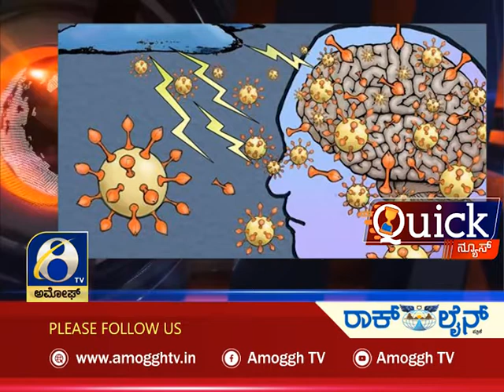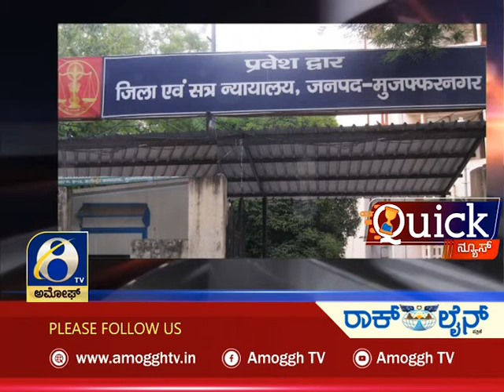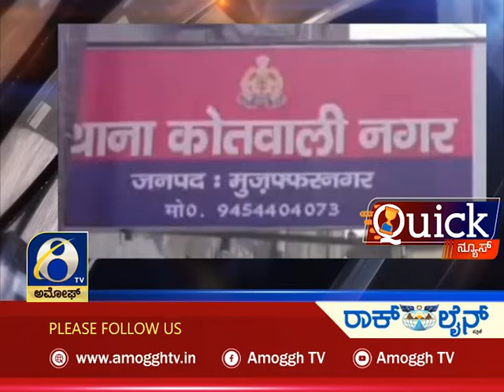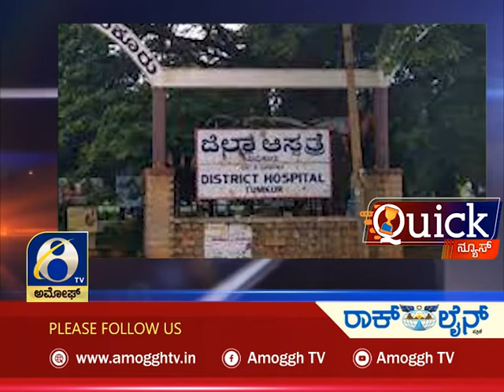AMOGGH QUICK NEWS | @7 PM 20-01-2022